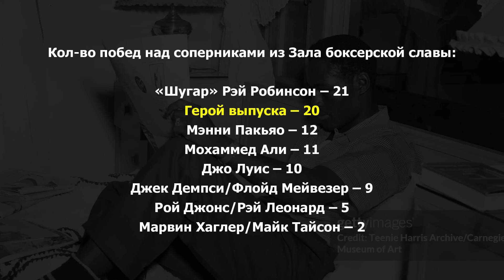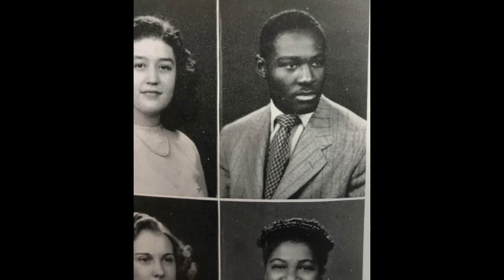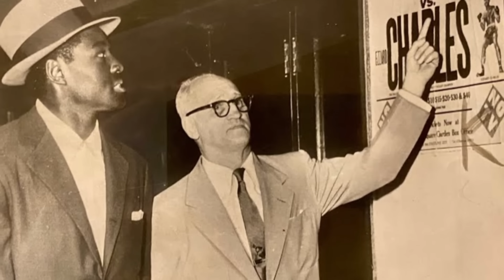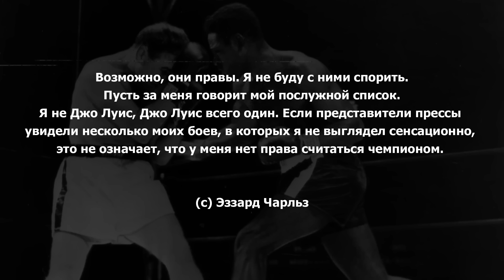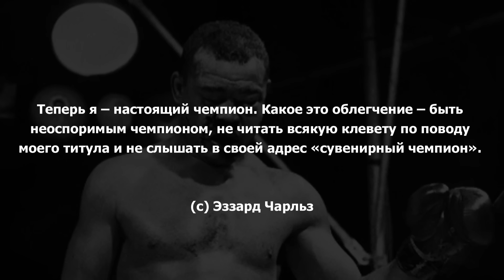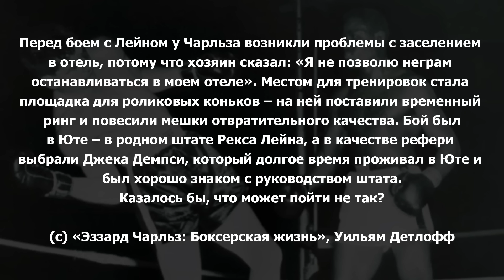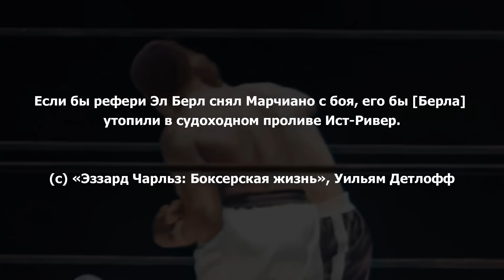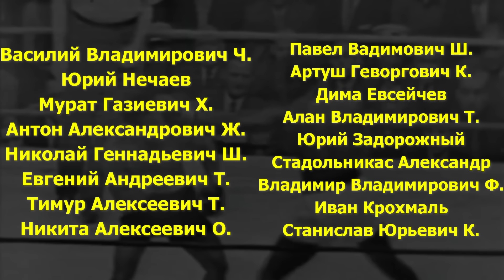Величайший боксер в истории / Легендарные бои / Выпуск #100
Поблагодарить автора и поддержать создание новых выпусков:
1. СБЕР: 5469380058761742 (Григорий С.)
2. Т-Банк: 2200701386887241 (Григорий С.)

В истории бокса есть чемпионы, которые по стечению обстоятельств остались забытыми. Тот, о ком я хочу рассказать, дважды получил награду «Боксер года». Он имеет в своем послужном списке 20 побед над боксерами, которые введены в Международный зал боксерской славы. Но несмотря на все эти головокружительные достижения, об этом боксере вспоминают очень редко, а большинство поклонников бокса, вообще никогда о нем не слышали. Уверяю вас, когда вы познакомитесь с ним и узнаете его историю, он останется в вашем сердце навсегда, а в списке ваших самых любимых боксеров появится новое имя — Эззард Чарльз по прозвищу Кобра из Цинциннати.